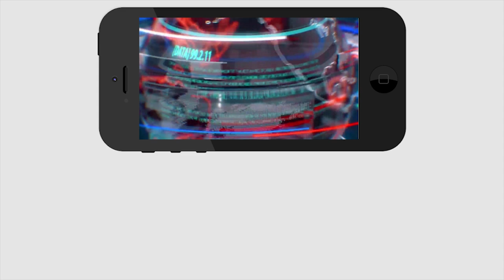Aggressive comments on Medical Business | మెడికల్ రంగం పై ఘాటు విమర్శలు